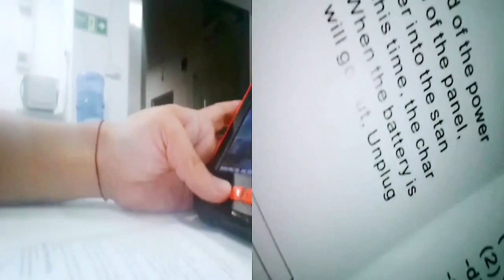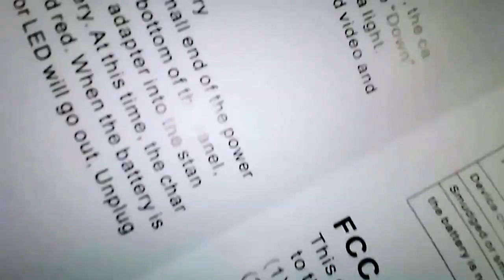Industrial Professional Endoscope Camera ♡ YIASSU.COM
Yiassu.com (Yiassu Shop Ltd) is an online Shopping Marketplace, registered at the beautiful island of Cyprus. If you would like to buy the product in the video or maybe check our full collection of products, just